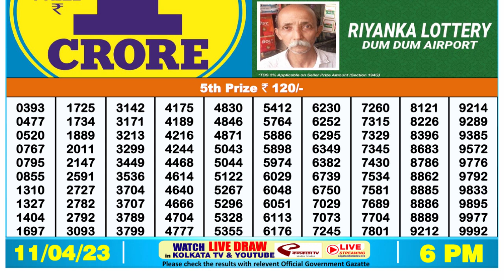Nagaland Lottery Sambad Live 6pm 11.04.23